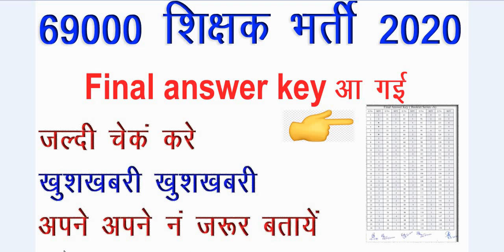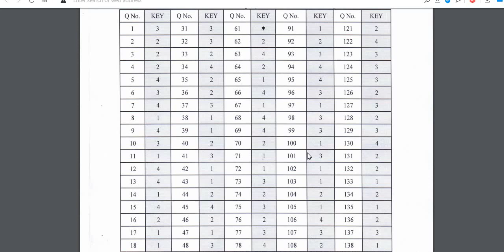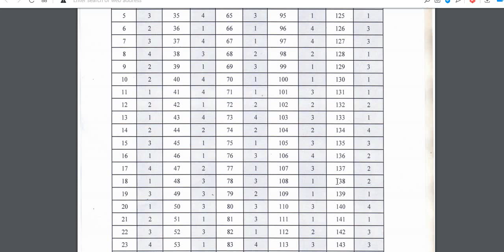UP 69000 शिक्षक भर्ती फाइनल Answer key आ गयी // how to chek answer key // 69000 Teacher bharti 2020